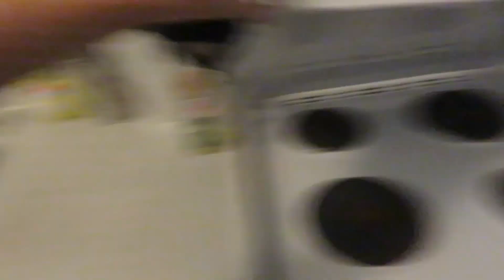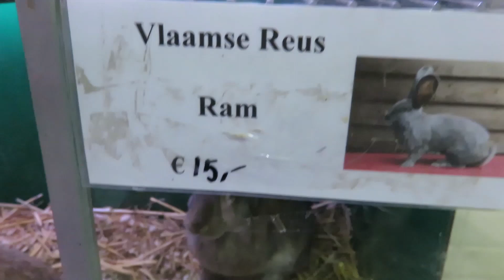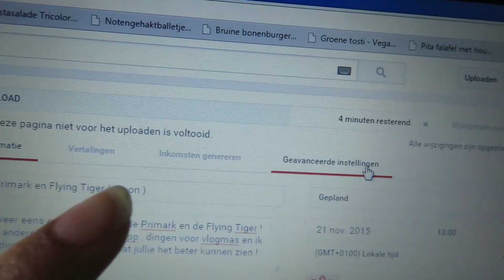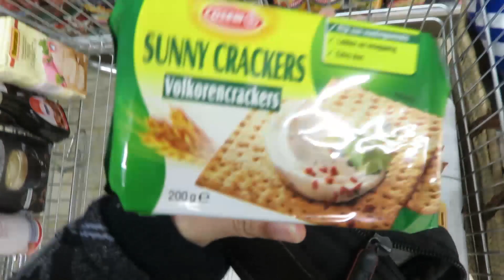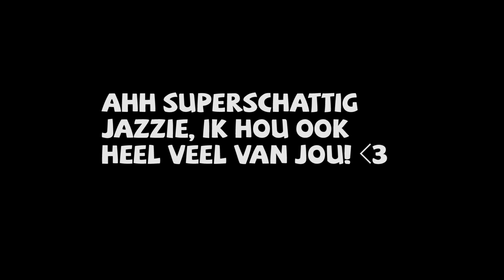Zingen op karaoke avond en sinterklaas suprise maken met mijn zusje || It's Only a Weektime #64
Dit keer ging ik zingen op onze karaoke avond en maakte ik met mijn zusje haar sinterklaas suprise . De rest moet je zelf maar bekijken in It's Only a Weektime !